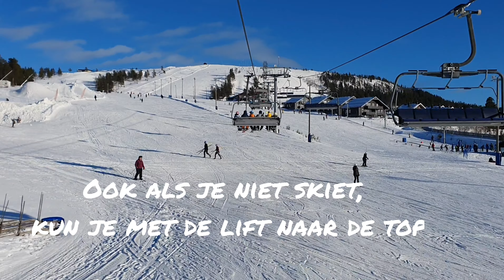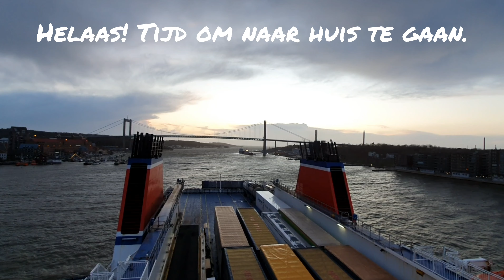Wintersport in Idre Fjäll, Zweden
Tijdens de voorjaarsvakantie gingen wij op wintersport naar de regio Dalarna in Zweden om te skiën in Idre Fjäll. En we deden nog meer - kijk maar mee. Meer weten? Kijk op